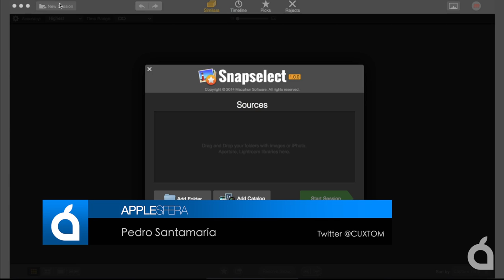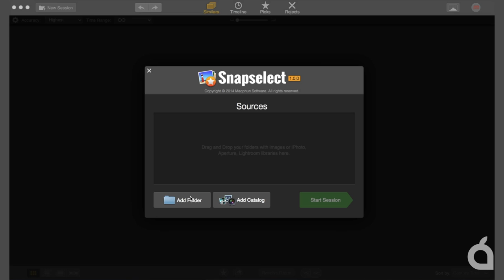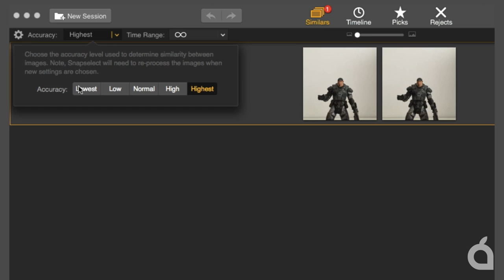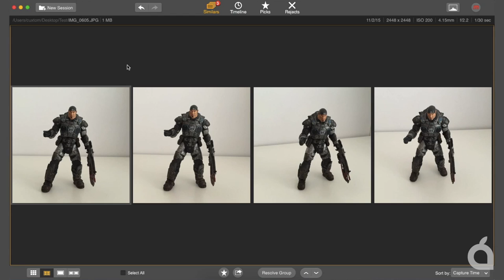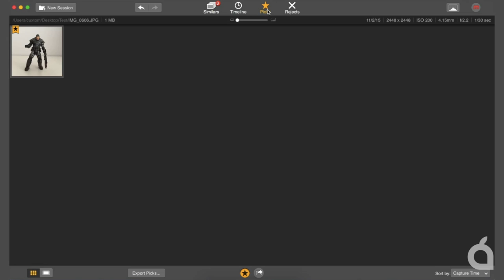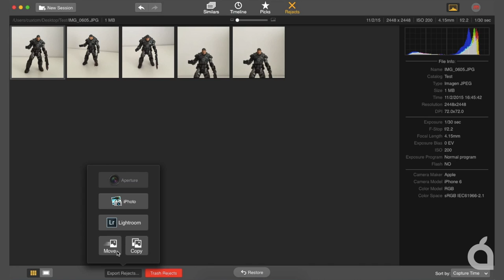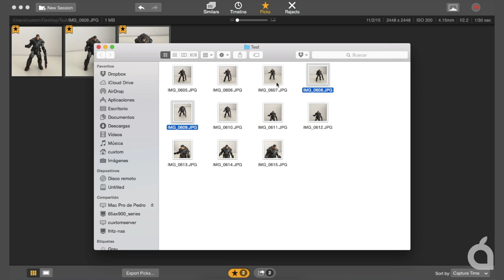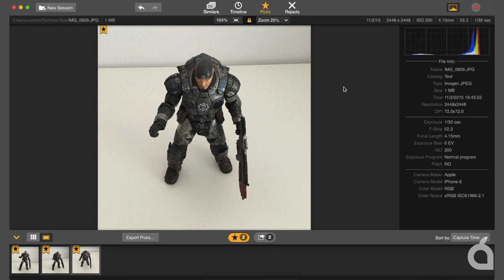Snapselect, encuentra y elimina fotografías similares o duplicadas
Analizamos Snapselect, una aplicación que nos permite detectar fotografías similares o duplicadas en carpetas o los catálogos de aplicaciones como iPhone, Aperture o Lightroom